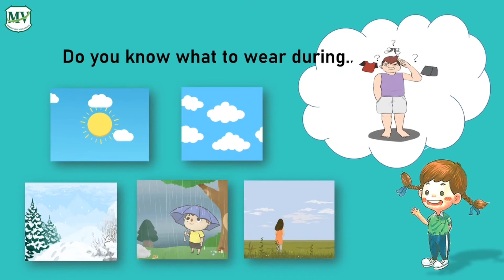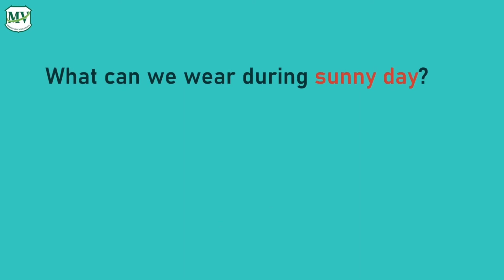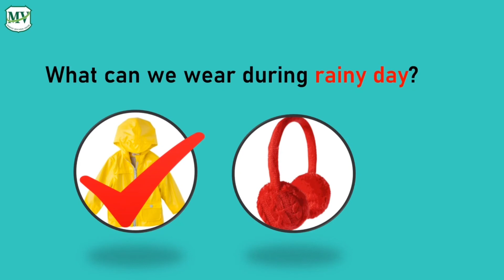Science Primary 1: Weather and Clothes to Wear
Finding the appropriate clothes to wear in different kinds of weather.